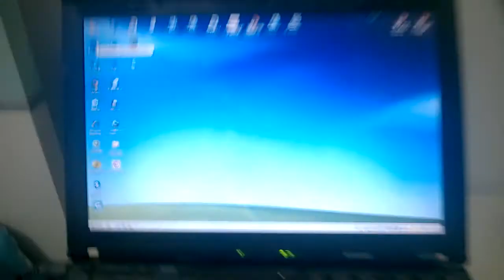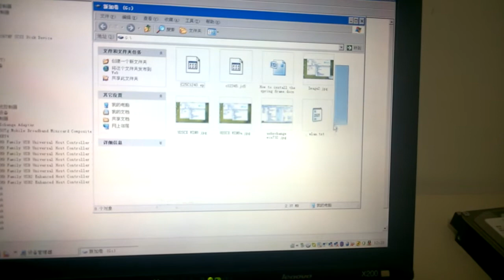Adaptec usb to scsi working with SCSI hard disk in 2022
All test  video by myself if you not get this information from (DJMCARPET),Please not share my video to your customer!!!

if you want to connect a scanner scsi 50 68 80 pin scsi hard disk to 1394 port, or if you want to copy data from a scsi hard disk to another hard disk.we have some USB TO SCSI cable ,like usbxchange usb2xchange fr1sx u2scx support MAC XP WIN7 WIN8 WIN10 X32 X64BIT SYSTEM,ANY QUESTION PLEASE MAIL